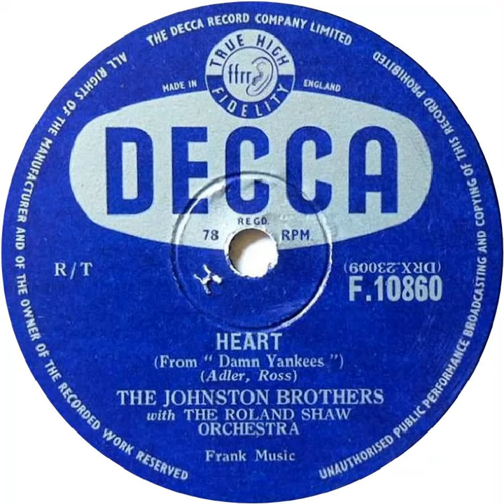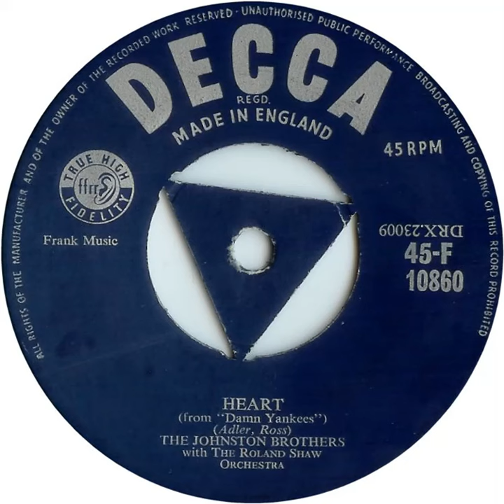UK New Entry 1957 (63) Johnston Brothers - Heart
Entered 'New Musical Express' chart @ no. 26, 20 April 1957